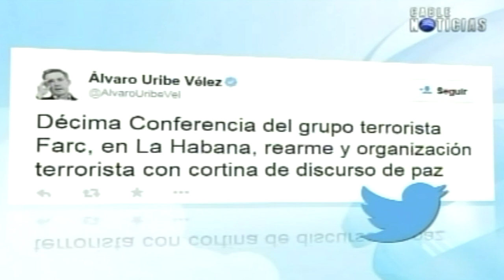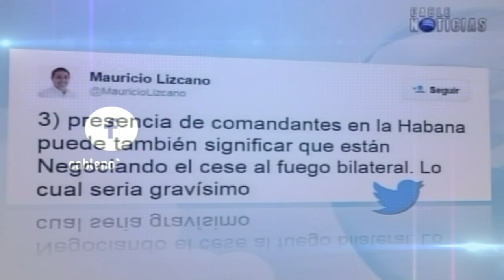Uribe y el senador Lizcano se pronuncian por presencia de ‘Romaña’ en Cuba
El expresidente y actual Senador, Álvaro Uribe se manifestó a través de la red social Twitter sobre la reciente noticia de la presencia de alias ‘Rumaña´, uno de los máximos jefes guerrilleros de las Farc en la Habana (Cuba) , por lo cual  escribió “ décima Conferencia del grupo terrorista Farc, en La Habana, rearme y organización terrorista con cortina de discurso de paz.